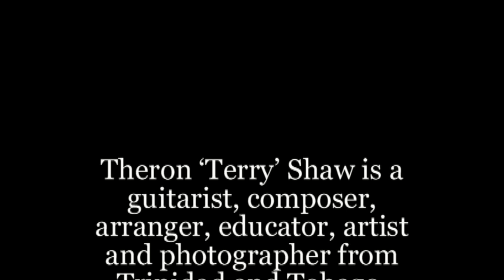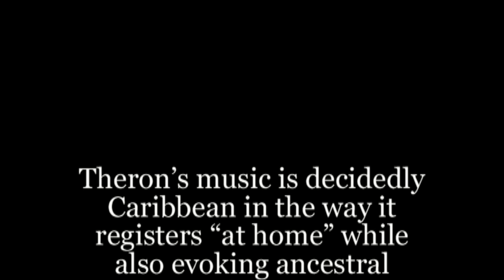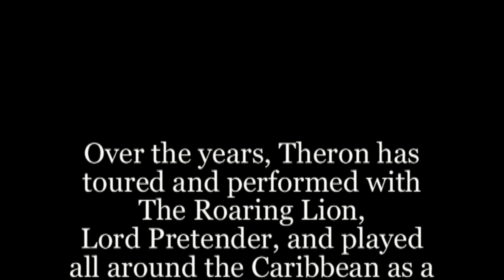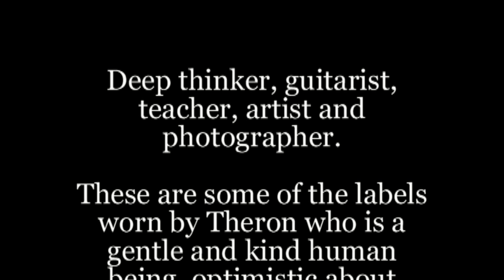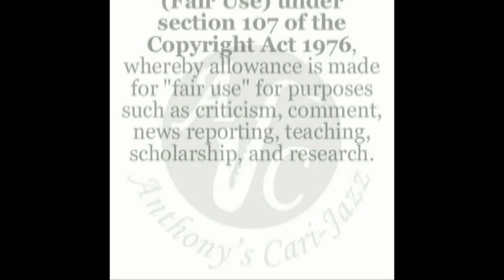Theron Shaw- ( Sparrow's No Money, No Love ) - Anthony’s Cari-Jazz Artiste of the Day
Theron Shaw - July 25, 2024 - Anthony’s Cari-Jazz Artiste of the Day
Trinidad and Tobago gifted musician Theron Shaw is a guitarist, teacher, artist and photographer.  These are some of the labels worn by Theron who is a gentle and kind human being, optimistic about making a positive difference in this world - even if it is one note at a time.
Theron began his foray into the world of music as a young boy with a four-stringed plastic guitar bought by his mother and tuned by his cousin.  Theron’s music is decidedly Caribbean in the way it registers “at home” while also evoking ancestral cultures.  He infuses familiar rhythms with unexpected beats and melodies that tell the story of a musician who has walked through the grand bazaar of world music, absorbing flavours to bring them home to add to a bubbling pot.
Shaw’s career as a guitarist began at an early age.  At eleven years old, he began the study of the instrument that has become his lifelong dedication, only to be rivalled by his passion for the fine arts, of which acrylic, watercolour and pastels are his favourites.
In 2003, he recorded and produced The Sojourn which was well received and rated by critics.
Over the years, Theron has toured and performed with a wide variety of acts including The Roaring Lion, Lord Pretender, and played all around the Caribbean as a member of the Kaiso Jazz Workshop with Michael Tobas.  His recording credits include French vocalist Philippe Lavil, pannist Liam Teague, Andre Tanker, Èlan Parlè, and bassist Ron Reid.  He accompanied the Mighty Sparrow, Cuban pianist Ernán López-Nussa and the multi-faceted Bobby Carcasses, Jeff Haynes, Tony Mason, Anise Hadeed, Arturo Tappin, David Rudder, Andy Narell, Ella Andall, Andre Tanker, Len ‘Boogsie’ Sharpe, Mavis John, The Noble Douglas Dance Company, Vaughnette Bigford and the Trinidad Theatre Workshop.
Shaw is a well-known feature on the jazz circuit at home and abroad having appeared at Pan Ramajay, Caribbean Jazz Waves, We Beat Festival, Jazz on the Hill, Jazz Artists on the Greens and the Tobago Jazz Experience.  He is one of the more accomplished and in demand players on the local music scene.
His CD releases The Sojourn (2003), Right Here Right Now (2007), Gumbo Caribe (2014) are definite items that should be in everyone’s Caribbean Jazz collection.

© Anthony’s Cari-Jazz
Caribbean Jazz to the World
Support Enhance Promote Repeat !!